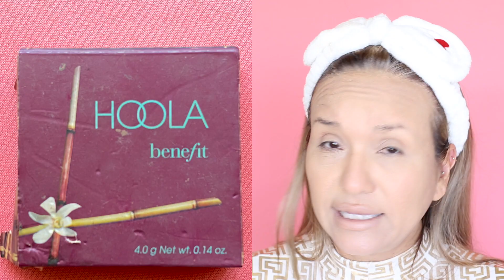MAQUILLAJE PARA RUBIAS DE PIEL MADURA PASO A PASO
Hola familia hermosa, espero se encuentren muy bien. muchas gracias a  todas las que me dejan sus sugerencias de videos, espero les guste el de hoy. gracias por su apoyo dios los bendiga.

LINKS DE VIDEOS QUE LES PUEDAN INTERESAR

@: SNAPCHAT & INTAGRAM: MOMMA.VIXXEN